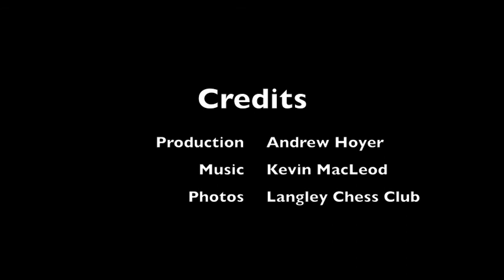Langley Open Chess Tournament 2012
The 7th Annual "Langley Open" Chess Tournament!